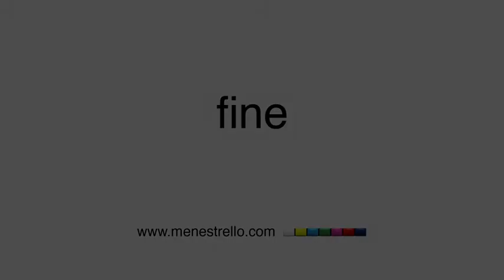2014 - BreakingNews: Kappa Marathon compie 12 anni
BreakingNews: Kappa Marathon compie 12 anni "Siamo contenti di vestire la Kappa Marathon, intitolata "Gran Premio Città di Bardonecchia" con il brand Kappa per il dodicesimo anno consecutivo". Così Paolo Fulgenzi, Sport Sponsorship Event Manager di BasicNet, alla conferenza stampa di presentazione dell'annuale competizione ciclistica organizzata dalla Turin Marathon. Al suo fianco Luigi Chiabrera, presidente di Turin Marathon e Roberto Borgis, sindaco di Bardonecchia. "Quest'anno, per la prima volta, ogni partecipante riceverà, nel pacco gara, un K-Way classico personalizzato con il logo della competizione" continua Fulgenzi. La Kappa Marathon 2014 prenderà il via domenica 13 luglio da Bardonecchia con tre percorsi: Grand Jafferau, 35 chilometri dedicati ai più esperti, Grand François di 15 chilometri e Petit François di 5 chilometri. Per l'occasione, lo staff e gli organizzatori, indosseranno felpa Kappa e polo Robe di Kappa dedicate all'evento.
news tickerTorino, 8 luglio 2014: Paolo Fulgenzi, Sport Sponsorship Event Manager BasicNet, Luigi Chiabrera, presidente TurinMarathon, Roberto Borgis, sindaco di Bardonecchia, presentano Kappa Marathon 2014 -- Kappa sponsor da 12 anni -- start da Bardonecchia il 13 luglio -- gara off-road in mountain bike -- tre i percorsi: Grand Jafferau, 35 chilometri, Grand François 15 chilometri, Petit François 5 chilometri -- ai partecipanti la nuova K-Way Classic -- staff e organizzazione indossa felpe Kappa e polo Robe di Kappa